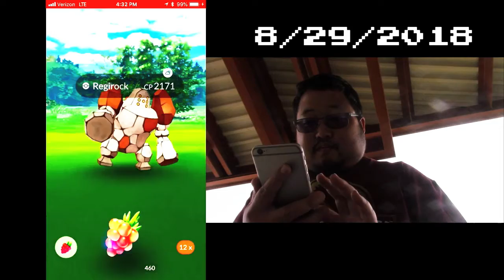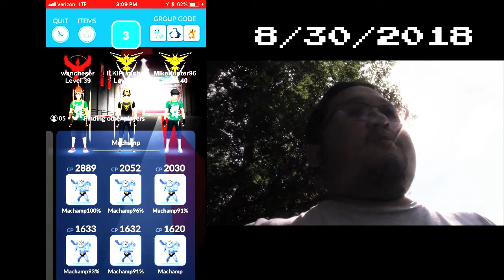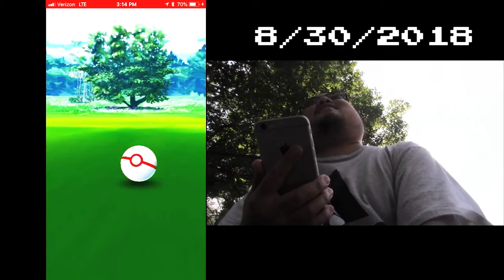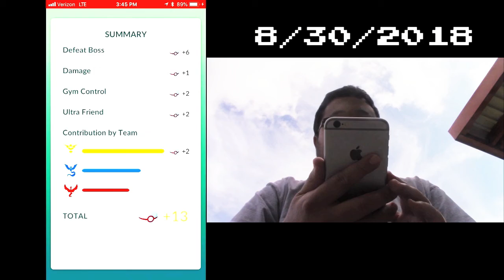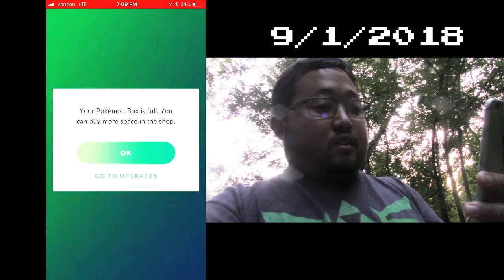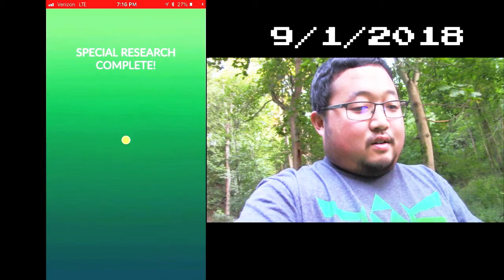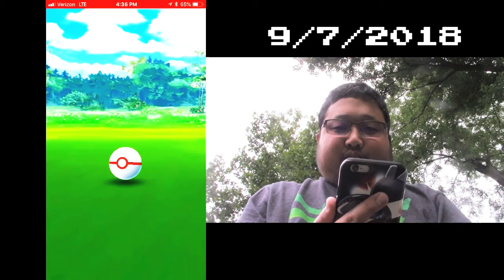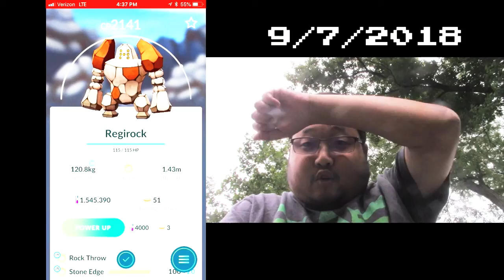Pokémon GO Legend Raiders: Raid 38 - Regirock Raids x4 & Celebi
We did more Regirock Raids and Finally completed our Quest for Celebi!!